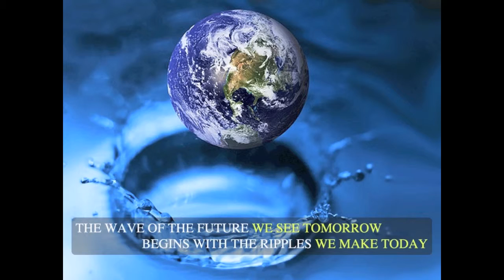One Community International Sustainable Development Strategy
:: Nonprofit | Open Source & Free Shared | For The Highest Good of All | Green | Global | Collaborative | One Community

The One Community goal is to demonstrate, inspire, and open source and free-share what is necessary to facilitate exponential growth of international sustainable development. For this to happen we believe a working model with widespread appeal must be created. We are designing it to be affordable, applicable across a diversity of cultures, easily accessible, created so that people with average knowledge and little or no experience can duplicate it, and with a marketing engine capable of exposing enough people to build the necessary momentum for it to continue on its own.

One Community Facilitating the International Sustainable Development Process:
We feel the most effective approach to facilitating the international sustainable development process is designing and building duplicable open source and free-shared sustainable infrastructure. This infrastructure includes 7 eco-artistic themed village prototypes, the SEGO Center City Hub, sustainable food production for 100′s, and 100% off-the-grid energy production. It also includes emotional sustainability components like education and a rich holistic recreation model.

Our goal in combining these components, making them globally available, easily duplicable, and affordable is to facilitate the exponential growth of self-replicating teacher/demonstration communities, villages, and cities that we will help create all over the world. In doing this we believe we will provide the necessary steps for enough people to be able to become involved to reach a "tipping point" that will move the entire human organism into a new Golden Age of global collaboration, cooperation, innovation, creativity, and peace.